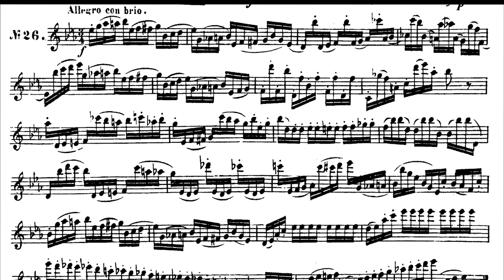Ferling #26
Ferling Etude #26 Alto Saxophone
Recorded on 18/08/2023 by Joshua Hyde

Saxophone professor at the Geneva University of Music (Haute Ecole de Musique de Genève)
Winner of the 3rd Jean-Marie Londeix International Saxophone Competition
Winner of the 5th Concours International de Saxophone de Nantes
Graduate of the Paris Conservatory (CNSMDP)

Selmer Suprême
Selmer S90 180